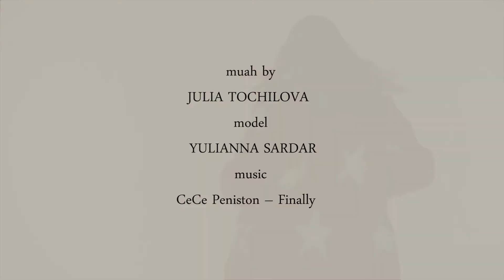Шубадуба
Interview Sardar